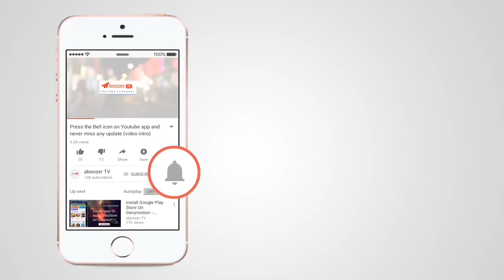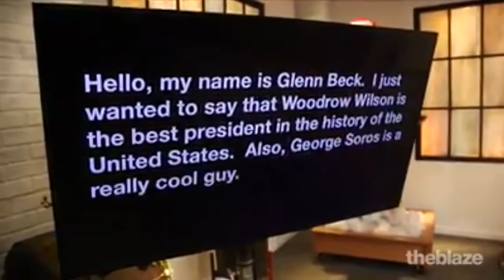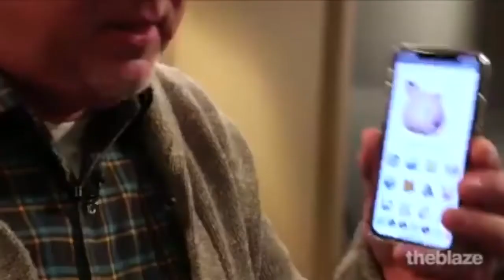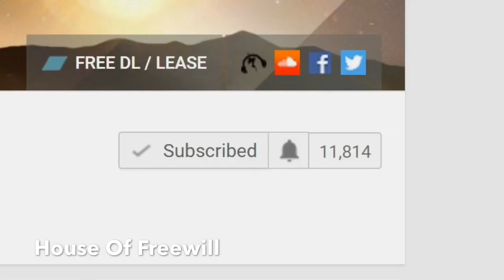New Technology That Will Make You Question Everything 2018. MUST WATCH!!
New technology that will be used against you 2018